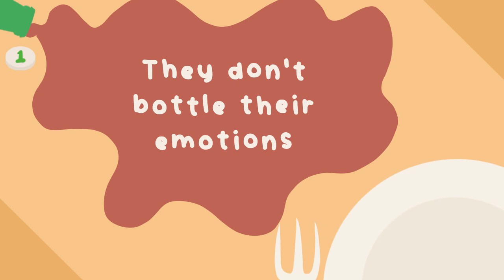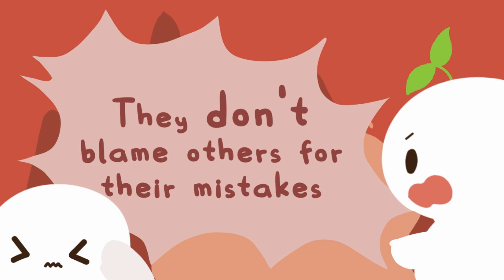8 Things Mentally Strong People Don’t Do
When we talk about mentally strong people, we mean someone who knows how to draw healthy boundaries with others, who know how to stay true to their inner values, and who know how to navigate difficult situations in life like past regrets, etc. When you become mentally stronger, you can have a more fulfilling and happier life. Are you wondering on how to be mentally strong, see if you can check off some of these signs in the video.

Writer: Ria Parikh
Script Editor: Sid Thompson
Script Manager: Kelly Soong

References
Collingwood J. “The Importance of Personal Boundaries”. Psych Central. 17 October 2018.
Kloppers M. “How to Be Mentally Strong”. Mentalhelp.net. N.d.
Morin A. “13 Things Mentally Strong People Don’t Do”. Psychology Today. 12 January 2015.
Seltzer LF. “Why We Hide Emotional Pain”. Psychology Today. 28 September 2011.